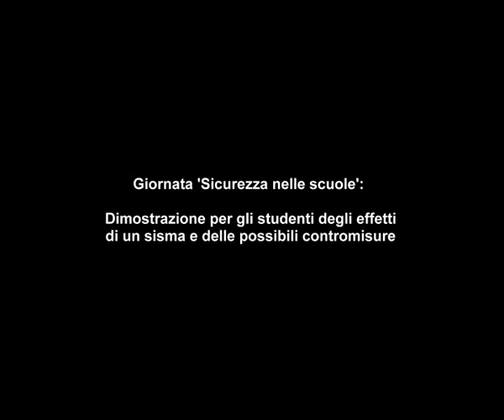Terremoto e sicurezza nelle scuole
Dimostrazione degli effetti di un sisma in una scuola e possibili contromisure NPS®